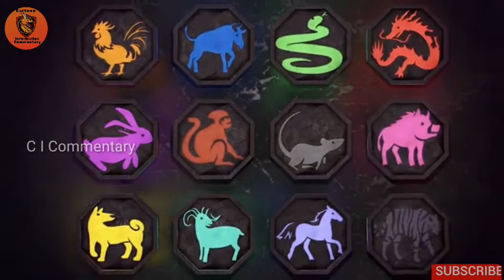Jackie Chan Adventures Season 1 episode and மந்திர கல் fully explained in தமிழ்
This video is about Jackie Chan Adventures Season 1 Explained in tamil.  In the First Season Jackie chan serach the talismans  (மந்திர கல்). In video I Have explained the all episodes in season. Watch this video. This video gives you flash back.

We made all the season explained in tamil.
In below Click the link. Watch the another season video

Watch our anthor video.

jackie chan around the world in 80 days full movie,
jackie chan around the world in 80 days full movie in tamil,
jackie chan around the world,
jackie chan around the world in 80 days,
jackie chan around the world in 80 days full movie english,
jackie chan around the world in 80 days trailer,
jackie chan around the world in 80 days fight scene,
jackie chan around the world in 80 days english,
jackie chan by tiësto & dzeko feat. preme & post malone,